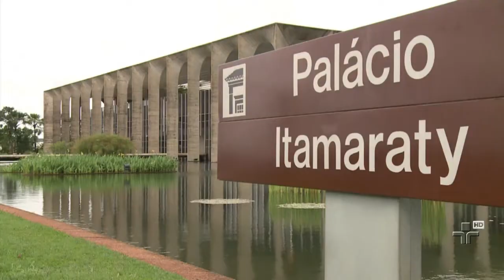Funcionários de consulados brasileiros na Europa e EUA estão em greve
A paralisação de dois dias pode prejudicar a viagem de milhares de turistas para a Copa